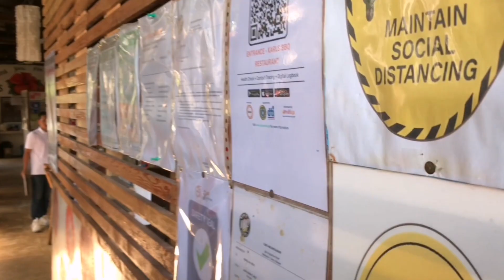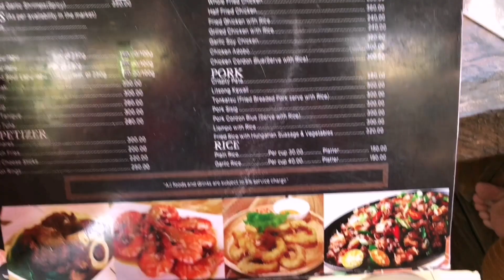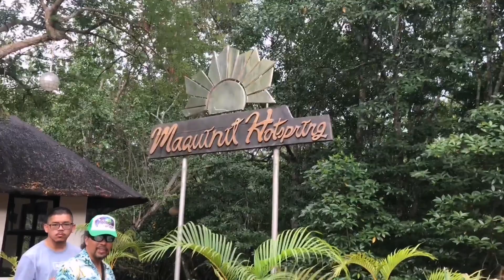Tara na AT Tikman ang mga pagkain sa Coron Palawan 😋